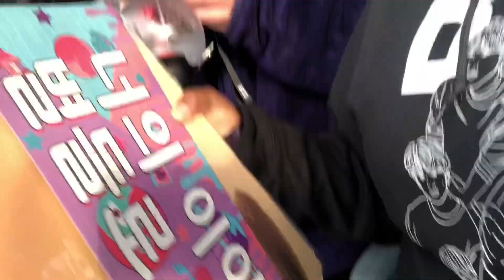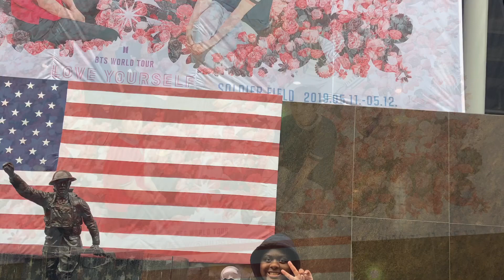BTS Speak Yourself Chicago Vlog Day 1